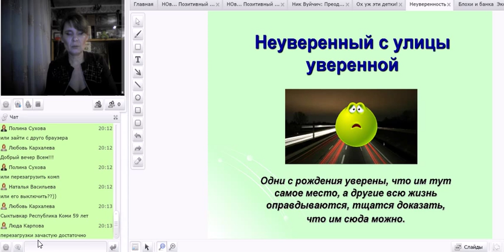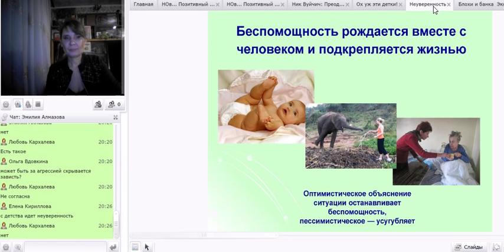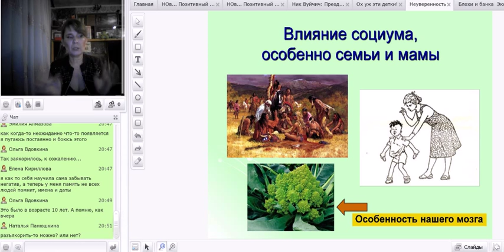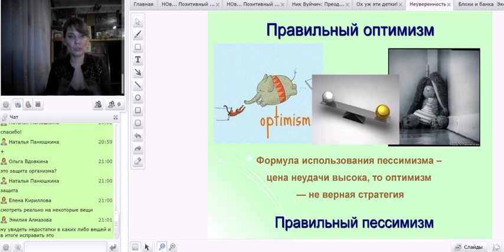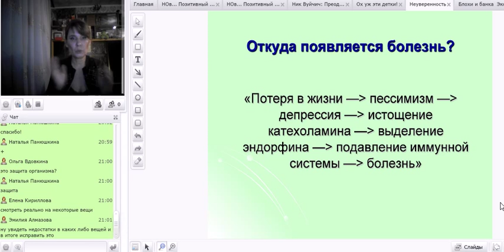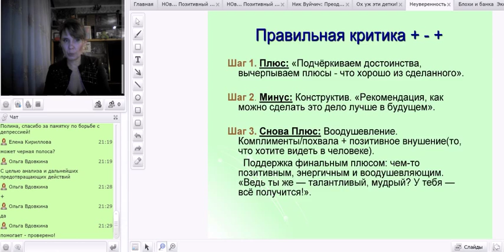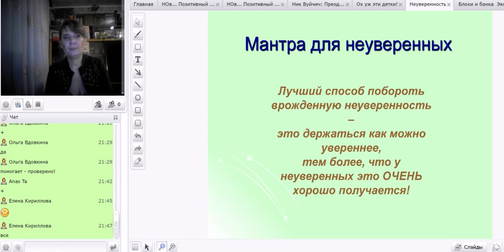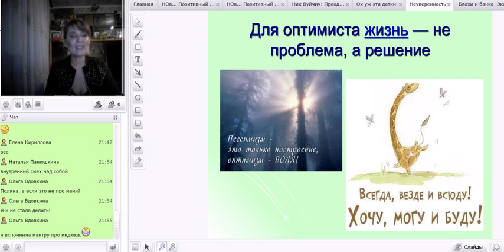Неуверенность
Откуда растут ноги неуверенности и как её преодолеть.
Вебинар ведёт Полина Сухова в рамках онлайн-школы "Психологи в каждый дом!"